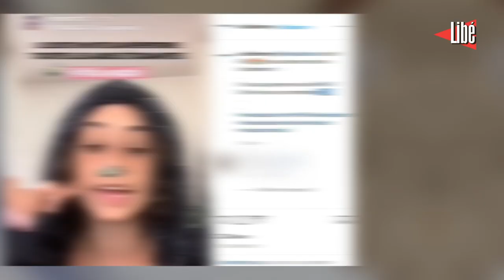Derrière la phobie administrative, un business qui tire profit de la précarité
Le terme a la cote depuis que l’ex-secrétaire d’Etat chargé du commerce extérieur Thomas Thévenoud s’en est servi pour expliquer le non-paiement de ses impôts en 2014. Même si, pour beaucoup de cas, la phobie administrative n’est pas une véritable pathologie, elle semble toucher de plus en plus de monde. D’après l’INSEE, une personne sur trois déclare avoir renoncé au moins une fois à effectuer une démarche en ligne au cours de l’année 2021.